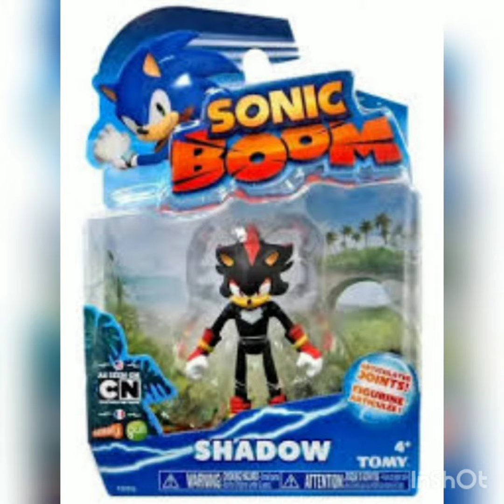Sonic boom imágenes